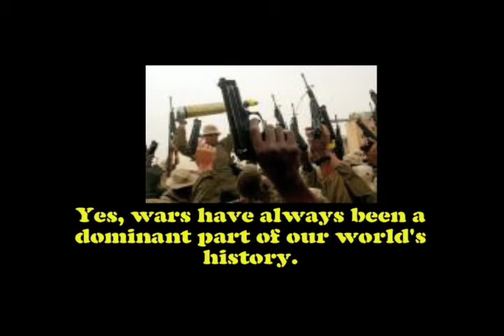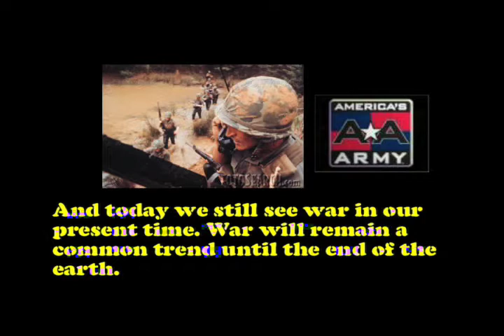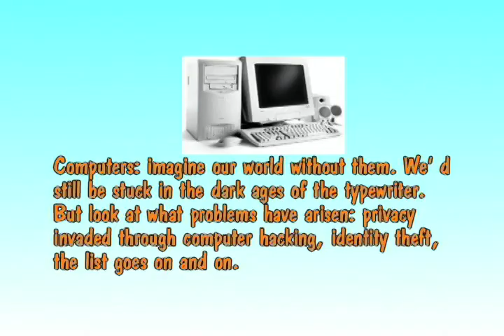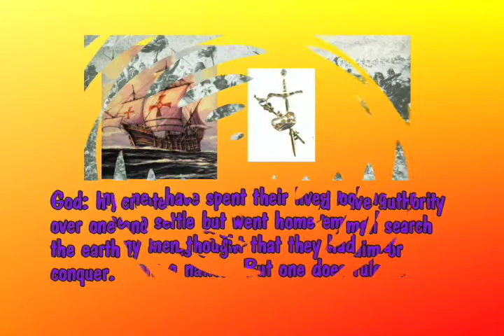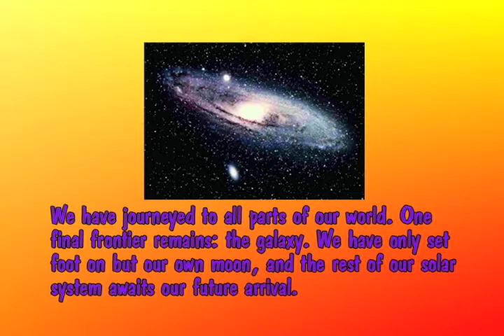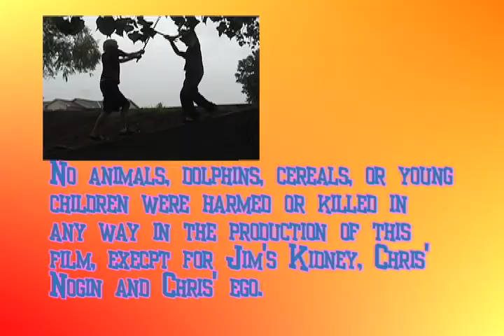World History Project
At long last, the golden oldie that is simply "World History Project" is now available for you and the world to watch. I believe this is one of the older films we've got up here; the story is that my freshman year when I went to school at Trinity Academy I had to do my World History final in the form of a project.  The assignment was to explain three trends that reoccur throughout all of history.  With the new editing power we had with the Pinnacle Studio 9 software we had, I'd take any chance I had to ude it.  And this is the product.  Yes, World War II was solved with a sword fight.  Actually, that's a good point, wouldn't it be so much better if they leaders of countries just duked it out amongst themselves to settle things instead of making the people fight? Something to think about.